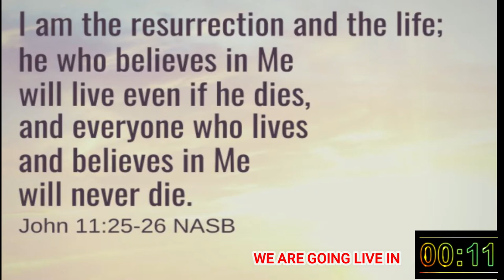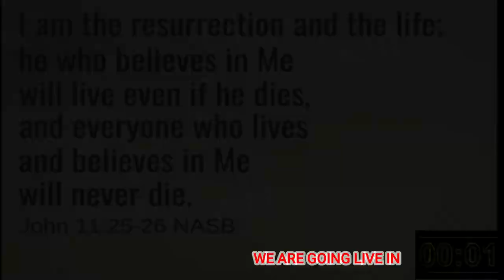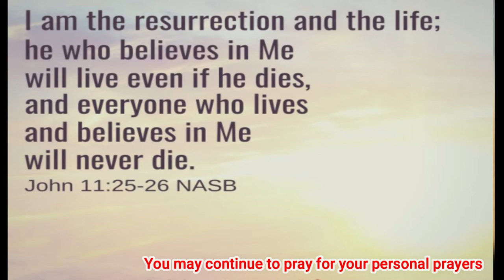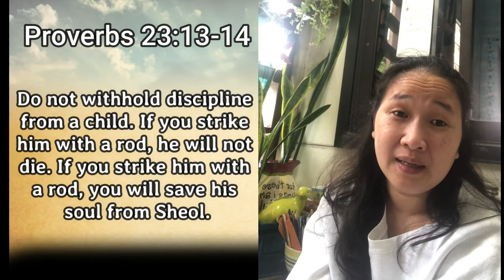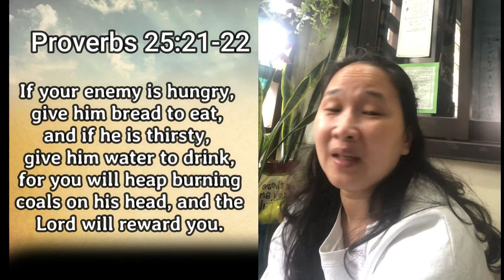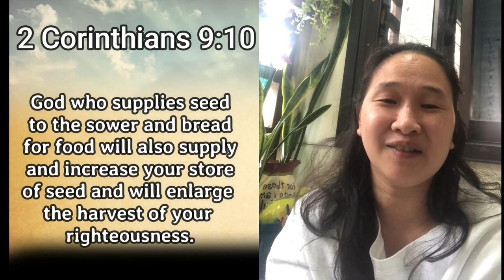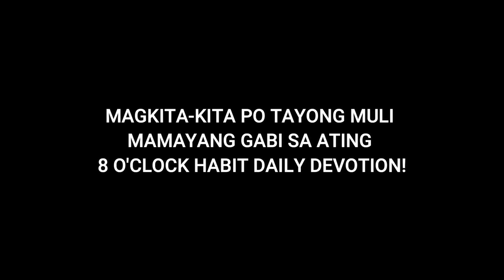25Mar 2021 | PRAYER DEVOTION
25Mar 2021 | PRAYER DEVOTION

Join us every Mondays to Fridays at 8:00AM for our morning prayer devotion ❤